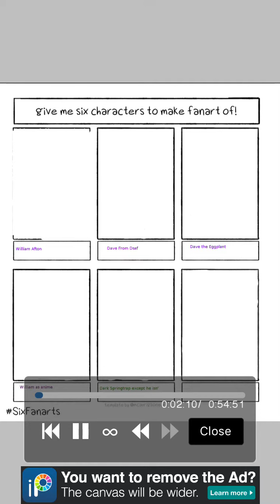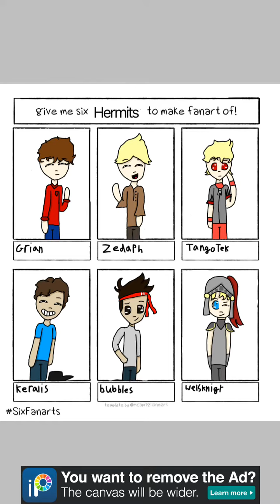Draw six hermits challenge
Hello, no Minecraft video today unfortunately since Minecraft is acting up. So here is a time lapse of me drawing six of the hermits from hermitcraft